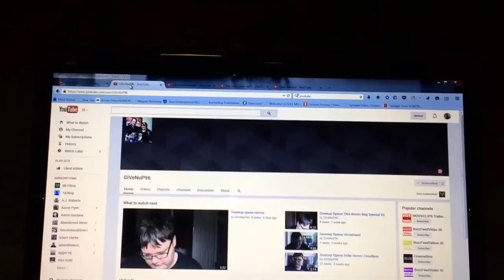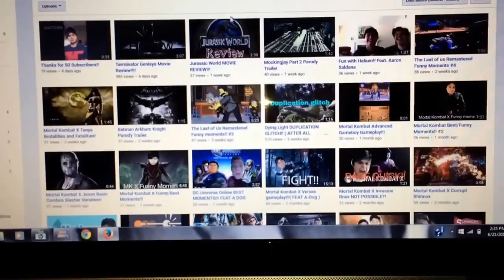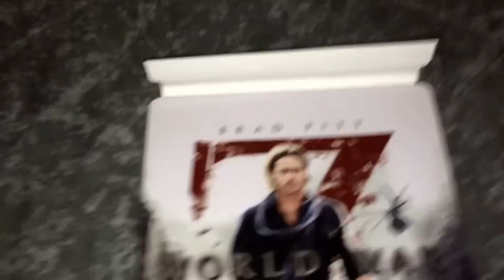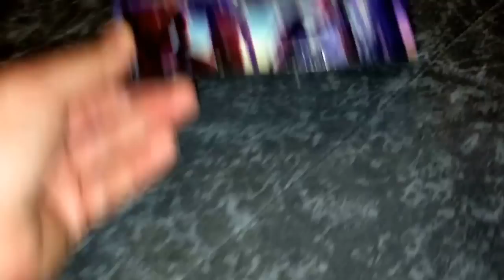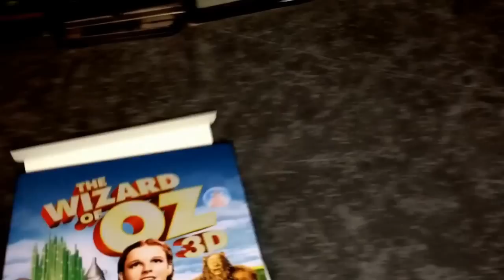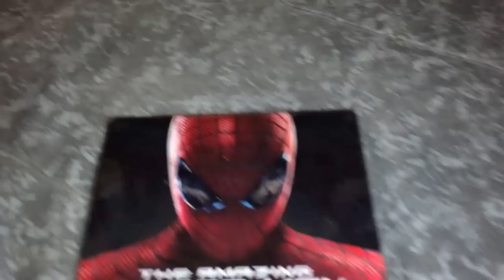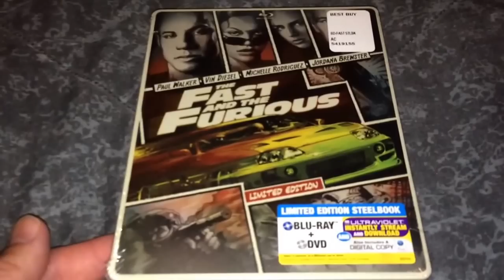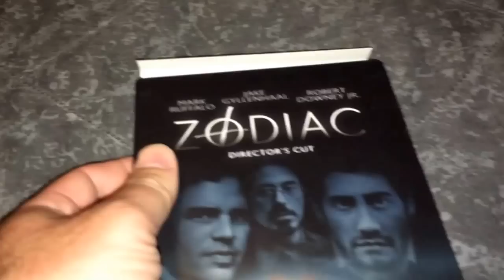Steelbook Collection Part 1 With Shoutouts